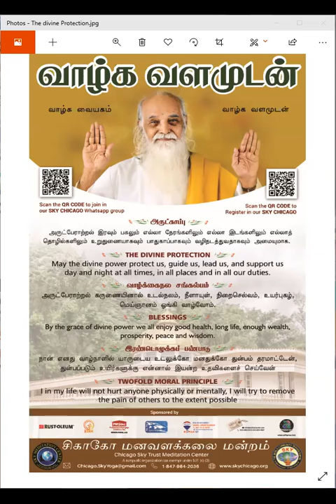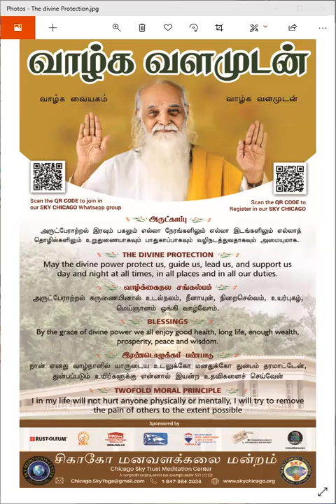காலை தவச் சிந்தனை - கணித்தல்